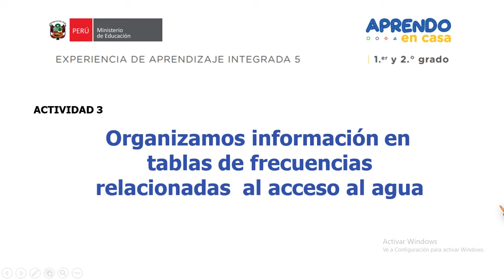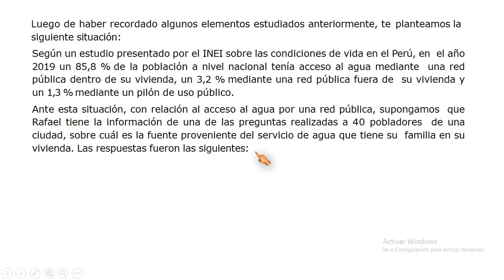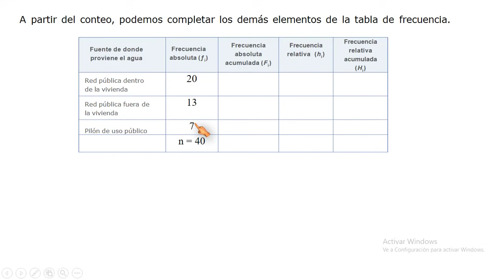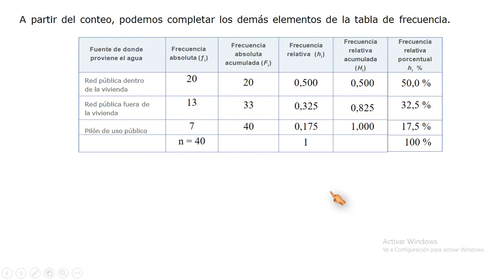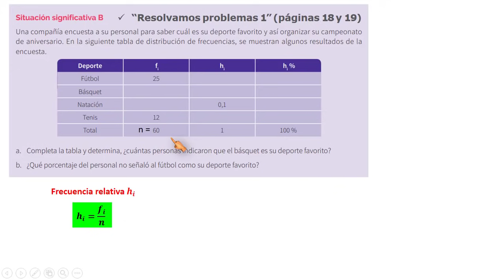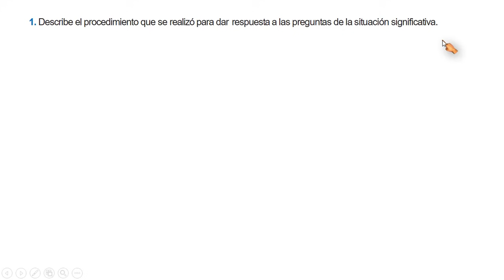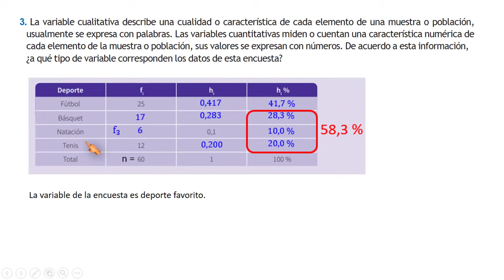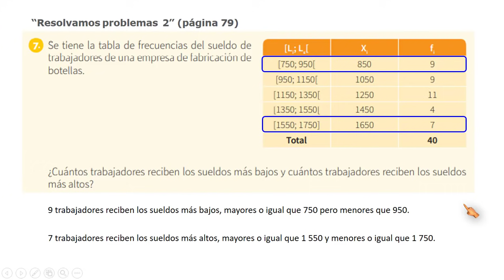Aprendo en casa 2021 - 1° y 2° grado secundaria matemática - Actividad 3 – Experiencia Aprendizaje 5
Aprendo en casa 2021 - 1° y 2° grado secundaria matemática - Actividad 3 – Experiencia 5
Aprendo En Casa 2021 Secundaria Matemática primero y segundo– Experiencia de aprendizaje integrada 5 -  Actividad 3

EXPERIENCIA DE APRENDIZAJE INTEGRADA 5
ACTIVIDAD 3: Organizamos información en tablas de frecuencias relacionadas al acceso al agua

• Título: Fomentamos acciones para ejercer nuestro derecho al acceso y uso del agua
• Fecha: Del 9 al 27 de agosto de 2021
• Periodo de ejecución: Tres semanas
• Ciclo y grado: Ciclo VI (1.° y 2.° de secundaria)
• Área: Matemática
Resolución de:
Resolvamos problemas 1 páginas 18 y 19.

Situación significativa B (páginas 18 y 19)
Una compañía encuesta a su personal para saber cuál es su deporte favorito y así organizar su campeonato de aniversario. En la siguiente tabla de distribución de frecuencias, se muestran algunos resultados de la encuesta.
a. Completa la tabla y determina, ¿cuántas personas indicaron que el básquet es su deporte favorito?
b. ¿Qué porcentaje del personal no señaló al fútbol como su deporte favorito?

Resolvamos problemas 2 página 79.

6. En una encuesta, estudiantes del 2.º grado preguntaron con qué frecuencia las personas del distrito leen un medio de noticias ya sea electrónico o en papel. La tabla muestra algunos datos de dicha encuesta:
Ayuda a las y los estudiantes a completar la tabla y determinar:
- ¿Qué porcentaje de personas nunca leen algún medio de noticias?
- Si las personas que leen una vez a la semana fueron 60, ¿Cuántas personas leen una vez al año?

7. Se tiene la tabla de frecuencias del sueldo de trabajadores de una empresa de fabricación de botellas.
¿Cuántos trabajadores reciben los sueldos más bajos y cuántos trabajadores reciben los sueldos
más altos?

Vídeos de Aprendo en Casa 1° y 2° matemática secundaria 2021
Web Aprendo en Casa 2021 Matemática Secundaria 1° 2° 3° y 4°

"Aprende matemática con @profeguille"